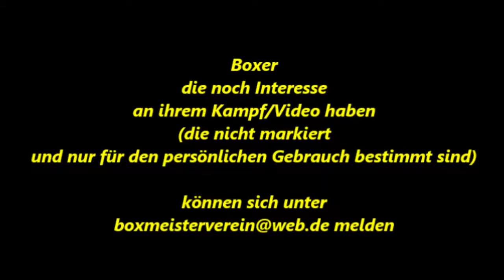Weseler BC * Kampf 6 * 01.11.2011